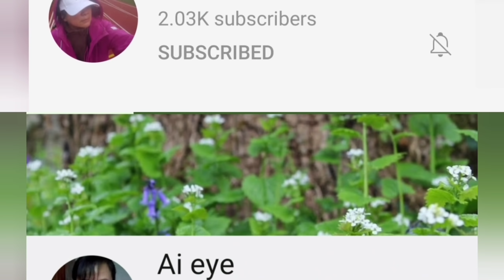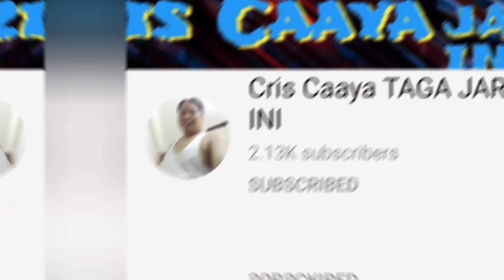THINGS ABOUT ME PART 3 (BIRTHDAY CHALLENGE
KNOWING ME AS PERSON IS BETTER THAN JUDGING ME THRU MY ACTIONS.